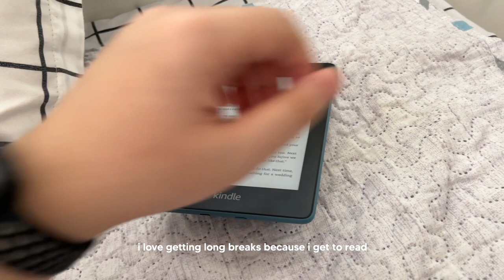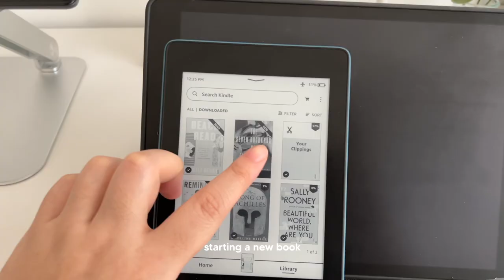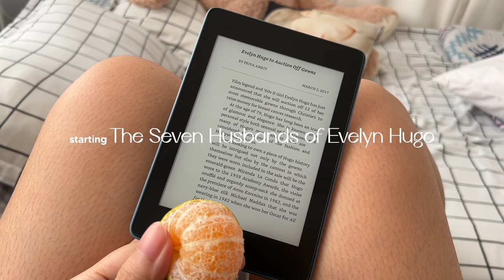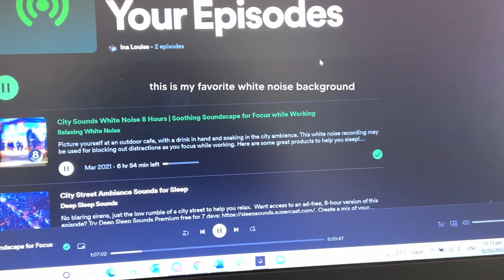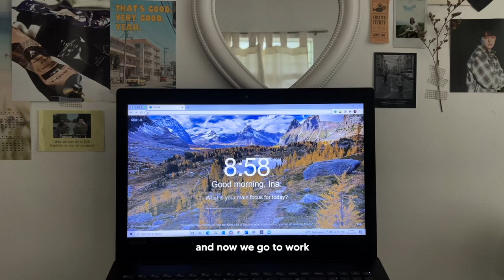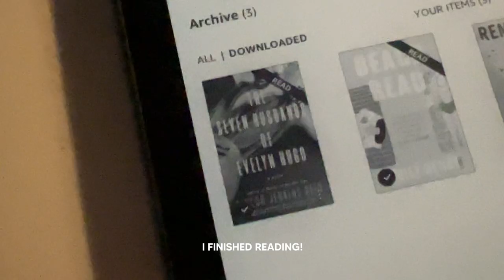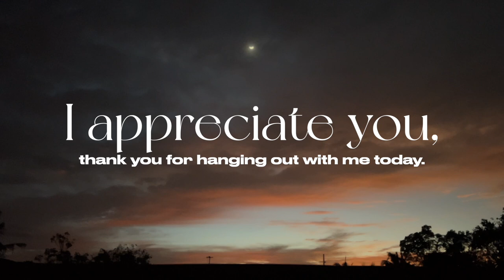weekly vlog ☻ working from home, journaling, can't stop reading 🤫 kindle obsession 📖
✧･ﾟ: *✧･ﾟ:* 　 *:･ﾟ✧*:･ﾟ✧

can you believe it's already february? let's conquer the new month, one book at a time :p my kindle is obviously my best tech purchase of all time lmao,,,, i hope you enjoyed watching this vlog! 💘 if you have any book suggestions, let me know!

please let me know if you would like to see more weekly vlogs 📝

books read in this vlog:
→ Reminders of Him by Coleen Hoover
→ The Seven Husbands of Emily Hugo by Taylor Jenkins Reid
→ Verity by Coleen Hoover